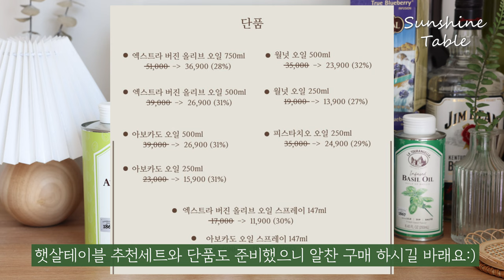센스있는 추석선물 준비하세요! 라투랑겔 오일 공동구매ㅣ아마존 아이허브 베스트셀러1위! 산도0.2% 유기농 엑스트라 버진 올리브오일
라투랑겔오일 공구 OPEN🔛

아이허브, 아마존 1위!
라투랑겔오일 최저가 공구오픈입니다🎀

📌구매이벤트
🎁선착순 구매 고객 10분께 라투랑겔 월넛오일 250ml 증정
🎁2만원 이상 구매하신 모든 고객분들께 라투랑겔 바질오일 250ml 증정
🎁모든 구매 고객분들께 셀레셜 시즈닝스 디카페인티 1박스 증정

🎁구매완료+성함+전화번호 뒷자리4자리 남겨주시면
추첨을 통해 5분께 💝네이버페이 1만원권 보내드릴게요❤️

📆공구기간
9.5(목) ~ 9.11(수) 낮 12시 마감!

🚚배송안내
◾낮 12시 이전 주문시 당일 발송

✅옵션
◾추석선물세트
1. 올리브오일500ml + 아보카도오일 500ml (53,900원 31%할인가)
2. 아보카도250ml+피스타치오250ml+월넛250ml(53,900원 35%할인가)

◾햇살테이블 추천구성
1. 실용적인 햇살set : 올리브750ml + 아보카도500ml (62,900원 30%할인가)
2. 건강가득 테이블set : 올리브500ml + 월넛500ml (49,900원 33%할인가)

◾단품
◾엑스트라 버진 올리브오일 750ml / 500ml
◾월넛 오일 500ml / 250ml
◾아보카도 오일 500ml / 250ml
◾피스타치오 오일 250ml
◾엑스트라 버진 올리브오일 스프레이 147ml
◾아보카도 오일 스프레이 147ml

명절 선물은 뭐니뭐니해도 식용유(?) 오일이죠😊
논란 많은 정제유 대신 건강한 압착유로 센스있는 추석선물 준비해 보세요!
라투랑겔 브랜드야 모르시는 분이 없으실테니 자세한 설명은 더이상 하지 않을게요😆

✔150년 프랑스 전통방식의 라투랑겔
✔엑스트라 버진 올리브오일 발연점 :190도 (웬만한 볶음, 구이에 다 사용가능)
✔아보카도 오일은 발연점이 더 높아 튀김에도 사용 가능!
✔오일의 신선함 유지를 위한 전 제품 캔 패키지 사용(빛, 공기 완벽 차단)
✔가연성 분사제와 가압제를 사용하지 않은 비 에어로졸 스프레이

선착순 구매 이벤트 챙기실 분들은 발빠르게 달려 주세요!